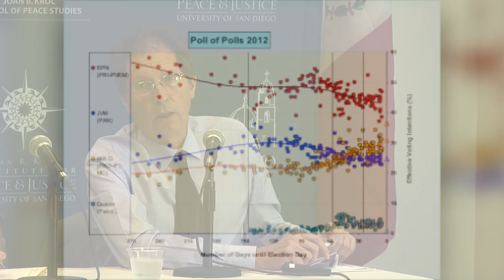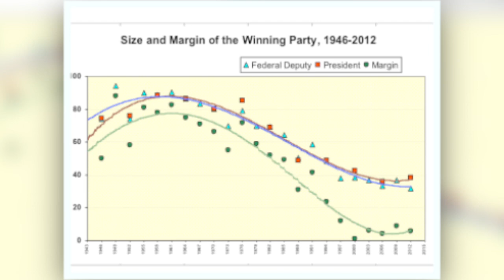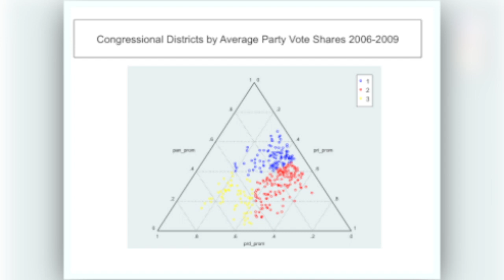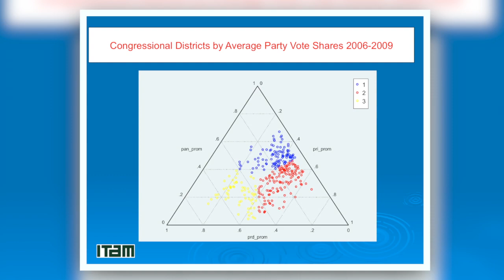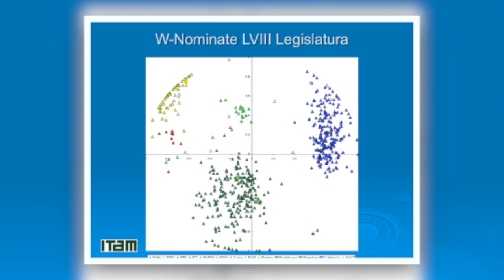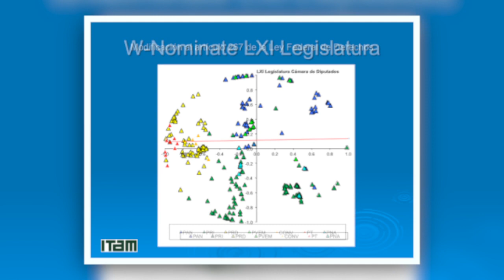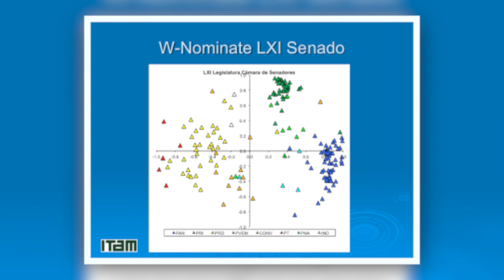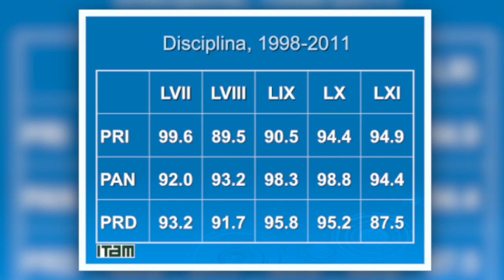Mexico's 2012 Presidential Elections: Results and Implications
On July 1, 2012, after six years under President Felipe Calderón, Mexico held elections at the national level and in 14 states. Although Enrique Peña Nieto, the candidate of the former-ruling party, the Partido Revolucionario Institucional (PRI), led in the polls throughout presidential race, the election brought new social media protests from student groups and the results were contested by Andres Manuel López Obrador, the candidate of the leftist Partido de la Revolución Democrática (PRD), due to allegations of electoral violations by the PRI. Meanwhile, Josefina Vasquez Mota, the candidate of the incumbent National Action Party (PAN), was the first female candidate run by a major party, but placed a distant third.

Following the recent ratification of the victory of PRI candidate by Mexican electoral authorities, the Trans-Border Institute hosted a roundtable discussion with experts on the candidates and outcome of the 2012 presidential elections, the possible legislative dynamics under the Peña Nieto administration, and the implications for U.S.-Mexico relations looking forward. Following a roundtable format, each featured speaker opened the session with a general, 15-minute overview of the key issues, followed by further questions and discussion involving all participants.